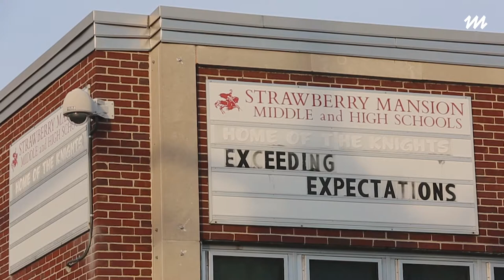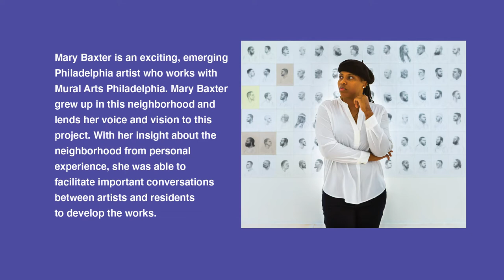Quilt, A Pattern for Generations by Destiny Palmer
My love for textiles came through my grandmother and great grandmother’s quilts. They were both seamstresses and I learned to sew at a really young age. Both sides of my family lived in Philadelphia, so it is wonderful to bring many aspects of my intergenerational experience into this piece. This particular mural in this particular space means a lot because people who look like me will see it on a regular basis. I don’t often get the opportunity to make work for people who look like me and I believe we deserve public art and beauty and beautification.